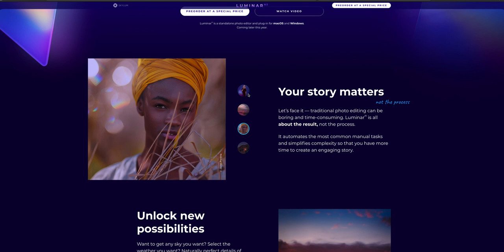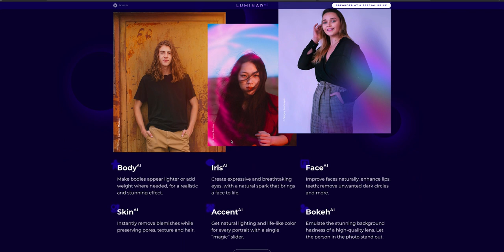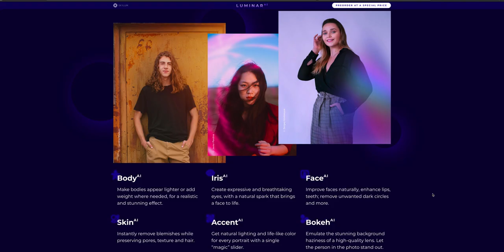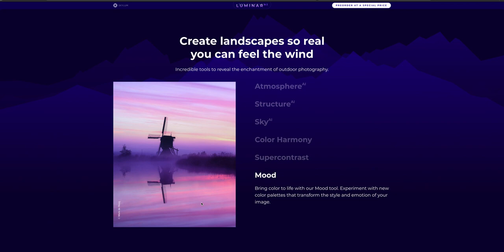AI IN PHOTOGRAPHY | Is this the Death Of Creativity?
Earlier in the day, I came across this new photo editing tool called Luminar AI which is by Skylum which is the company behind Luminar 4, which is inarguably one of very good and competitive photo management and editing tool out in the market. So this video is about my perspective about how the whole aspect of AI is changing the photography scene and also a note about if this will have any impact what so ever on the very basic aspect of "Creativity"

If you have any suggestions or request please do write in the comment section below or drop a mail to the id mentioned below.

Learn Photography Film making Online, Photography Film making Tutorials Online, Photography Film making Tips